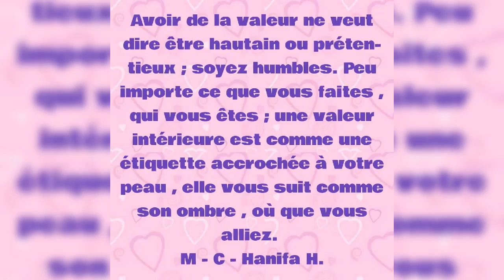La Montre Des Aïeux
Texte philosophique